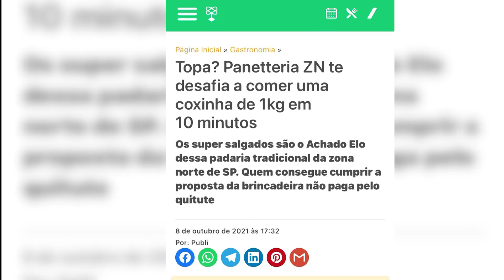COXINHA DE 1KG | UNIVAP NOTICIAS 14/06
Vocês curtem degustar de uma boa coxinha? Que ela é muito gostosa, disso não se têm duvidas. mas e quanto ao seu tamanho? Nós fomos até a zona norte de São Paulo para vermos com nossos próprios olhos a coxinha de 1kg que está viralizando já faz um tempo na internet e entre os famosos. Nessa matéria você conheçe melhor da onde surgiu essa idéia e como ela vêm evoluindo.

Você nos encontra também nos canais 08 da NET e 10 da VIVO (SJCampos e Região)